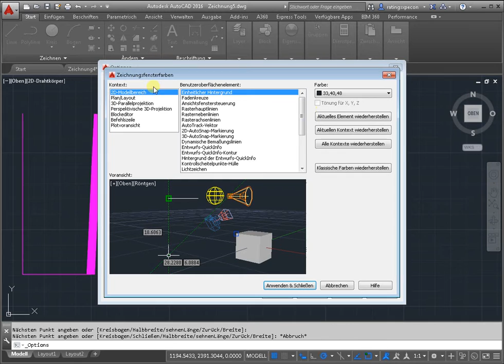Die Hintergrundfarbe in Autocad